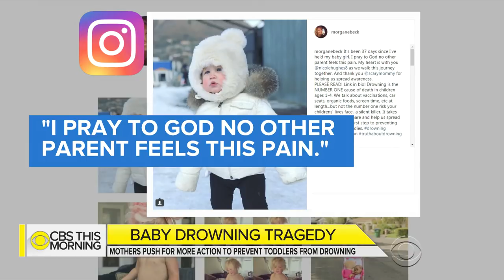Bode Miller's wife, other parents speaking out on child drownings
Olympian Bode Miller and his wife Morgan Beck said they were "beyond devastated" when their toddler drowned on June 10. That same day Nicole Hughes lost her three-year-old son in a similar drowning accident. The two mothers want to educate people on how fast children between one and four can drown – a problem they say is misunderstood and rarely discussed. Dana Jacobson reports.